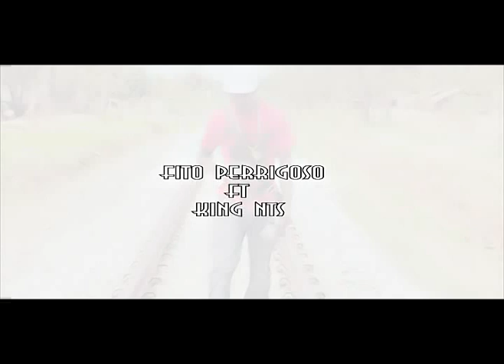fito ft king nito amuaraca